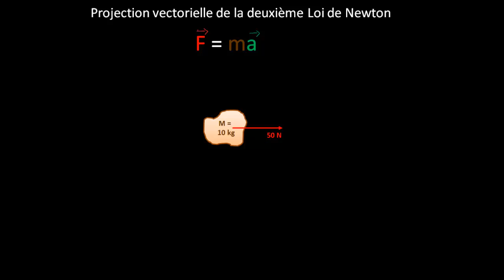Projection vectorielle de la deuxième Loi de Newton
Comment projeter la deuxième Loi de Newton en présence de plusieurs forces en 2 dimensions.